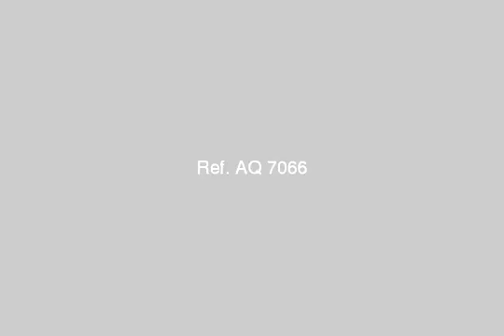Apartment for sale in alexandria - mlseg.com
للتمليك بأحسن موقع بمساكن ضباط طوسون مرحلة (ج) شقة بانوراما للتمليك بأحسن موقع بمساكن ضباط طوسون مرحلة ج شقة بانوراما ترى البحر و أمامها حديقة رائعة كبيرة و خلفها مباشرة السوق التجاري بالدور الثالث علوى مساحة 80 متر صافي غير مجروحة غرفتين و مطبخ بة بلكونة تطل على السوق التجاري و حمام و ريسبشن مدمج بها بلكونة ألوميتال تعطي منظر بانورامي على الحديقة و رؤية البحر الشقة تشطيب عروسين سوبر لوكس (أعمال جبس و ديكور بكل الشقة) مطلوب 180000جنية (عقد نهائي من الجيش) لا للوسطاءللإتصال (الجادين فقط) - أبو قير, أبو قير الغربية, قسم المنتزة, الاسكندرية, مصر - Egypt Real Estate | Alexandria | Apartment For Sale